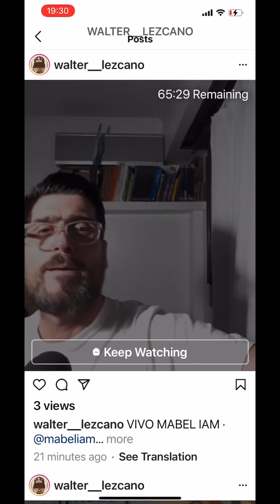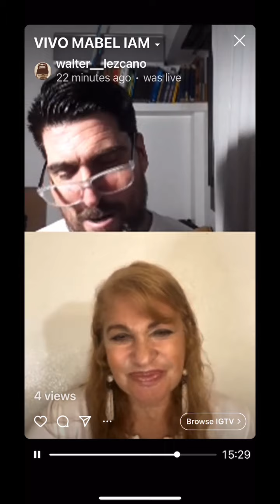Entrevista - mi vida y mi propósito por Mabel iam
Gracias walter Lezcano por esta gran  entrevista donde hablo del proposito de mi vida y de que quiere decir la palabra amor- milagros- meditacion- muerte- magia -por Mabel Iam